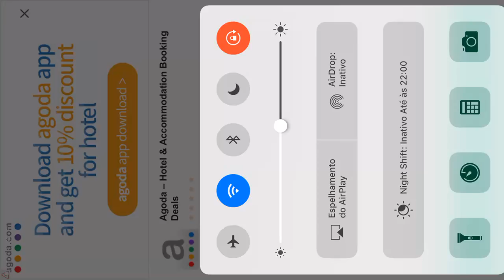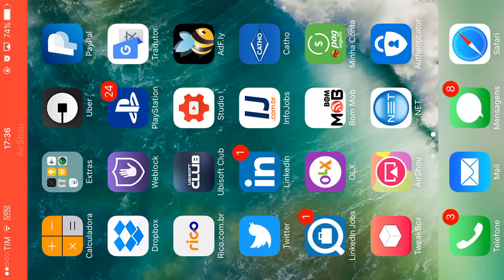🎮 MODERN COMBAT VERSUS | LOCK AGENT ATTACKER (Atacante) | REVIEW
Hoje conhecendo um pouco do agente atacante LOCK, a habilidade dele é muito boa! MC Versus.

Finalmente saiu o MCV! Faça download no link abaixo: (iOS / iPhone).